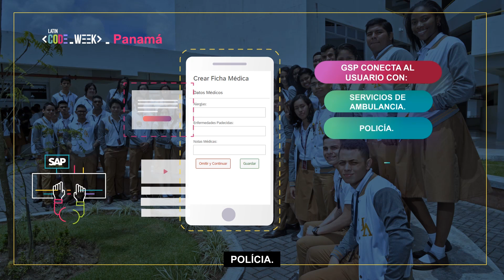GSP Panamá - Finalista do Latin Code Week 2018 (Panamá)